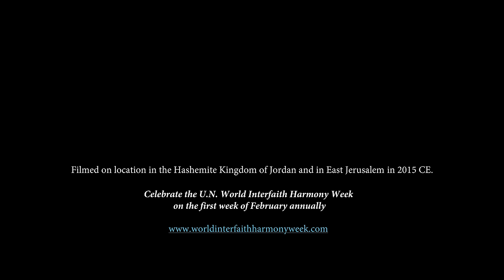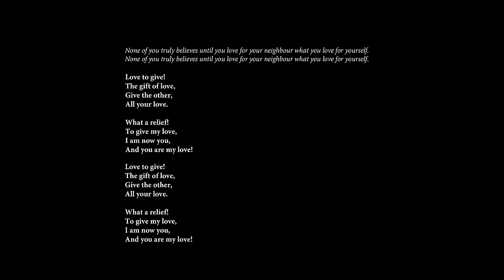Sami Yusuf - The Gift of Love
As part of the World Interfaith Harmony Week Initiative, and in celebrating The World Interfaith Harmony Week 2015, we are proud to present: The World's first Interfaith Anthem, The Gift of Love.

What is the World Interfaith Harmony Week?

The World Interfaith Harmony Week provides a platform—the first week of February, annually—when all interfaith groups and other groups of goodwill can show the world what a powerful movement they are. The thousands of events organized by these groups often go unnoticed not only by the general public, but also by other groups themselves. This week will allow for these groups to become aware of each other and strengthen the movement by building ties and avoiding duplicating each others’ efforts.You can participate in the World Interfaith Harmony Week by visiting their events page at:

If you are experiencing problems viewing the video you can also watch it

Credits:

Composed, arranged and performed by Sami Yusuf
Written and composed by Ghazi bin Muhammad
Mixed & Mastered by Vishnu Rajan @ Andante Studios
All Choirs (including Gregorian) recorded at Futura Productions (Boston, USA) and conducted by Clayton Mathews.

Directed by Siros Kerdouni @ Shadow Pictures LLC

Published by Andante Records. Administered by Fairwood Music (UK) Ltd for the World.

Special Thanks to:
The Hashemite Kingdom of Jordan, its beautiful people and every single person who helped make this video a reality and especially Mo'tasem Shatnawi, our location manager in Jordan.

Lyrics:

Diliges proximum tuum tamquam te ipsum
[Translation: ‘You shall love your neighbour as yourself’. (Mark 12:31)]

Love to give!
To give is love,
And love the gift,

No belief!
Without the love,
Believe in love!
The belief of love.

None of you truly believes until you love for your neighbour what you love for yourself.

[A saying of the Prophet Muhammad (pbuh)]

Love to give!
The gift of love,
Give the other,

To give my love,
I am now you,

And you are my love!